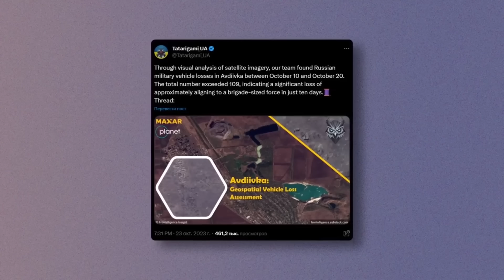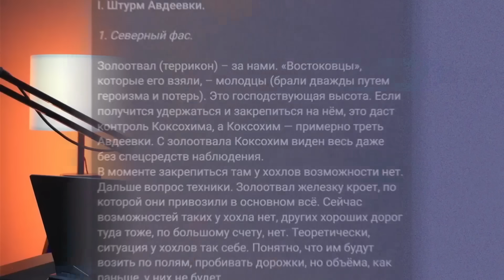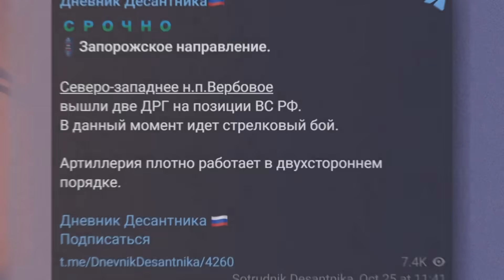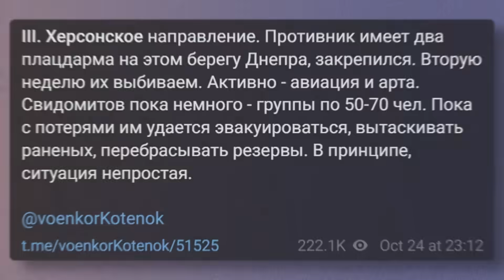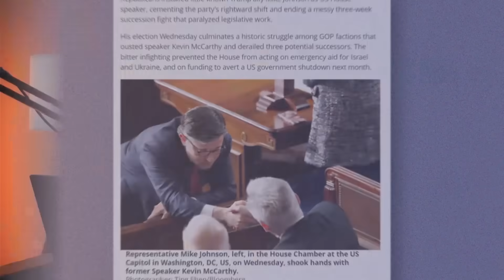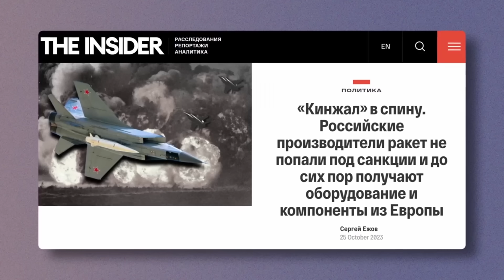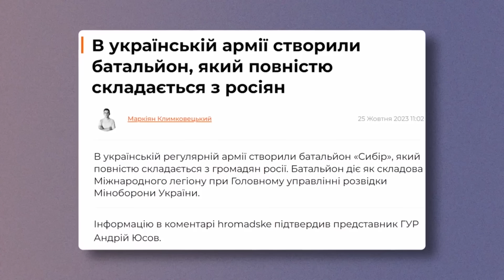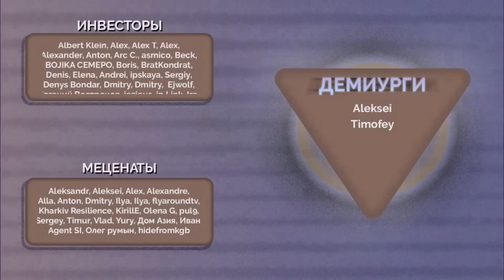Раша сдувается на фронте! Кадыров взбесил путинистов, россияне начали воевать. Обзор от Наки 26.10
UA - Огляд новин з фронту, а також подій у Росії та Україні від журналіста і блогера Майкла Накі

RU - Обзор новостей с фронта, а также событий в России и Украине от журналиста и блогера Майкла Наки